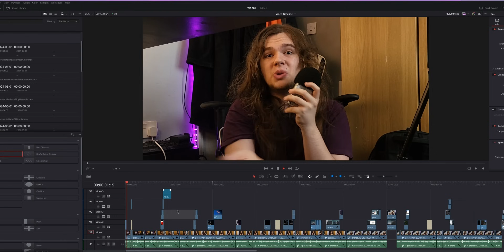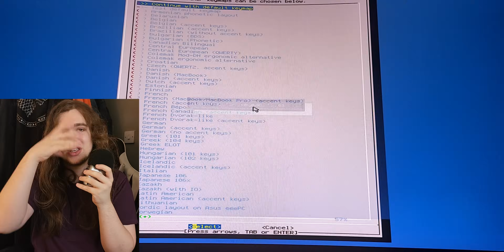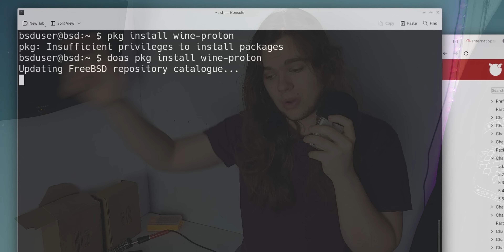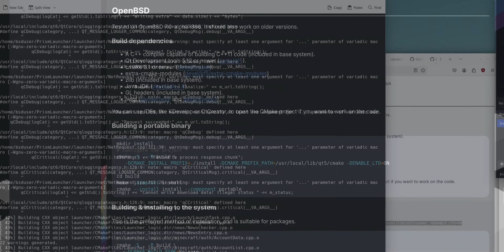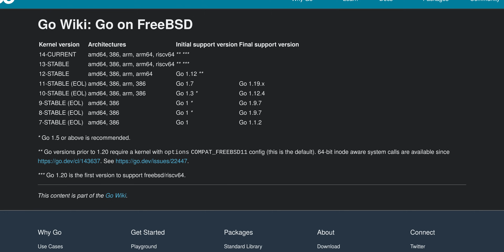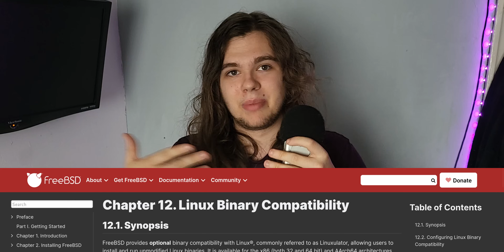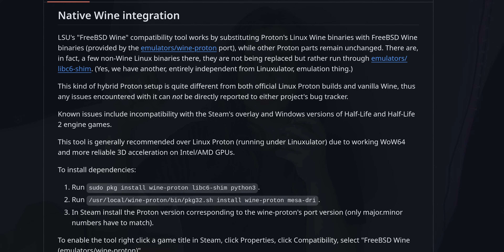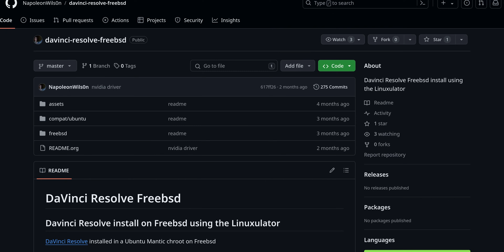Linux does what BSDoesn't (and that's alright)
Linux already isn't the most popular OS, but it's just about popular enough to now be usable by many regular people. The various BSD distributions _are_ used by some people as their desktop OS... so how does it compare from the perspective of a Linux user?

00:00 Intro
01:00 Installation
02:30 Initial Desktop Experience
03:28 Trying a non-steam game (Minecraft)
06:20 Cross-platform apps
07:21 VSCode
09:42 Steam Works (the Linux version)
11:58 Actual Games
13:06 I can't use Davinci Resolve, but some people can
13:46 Overall assessment of things
15:56 Outro